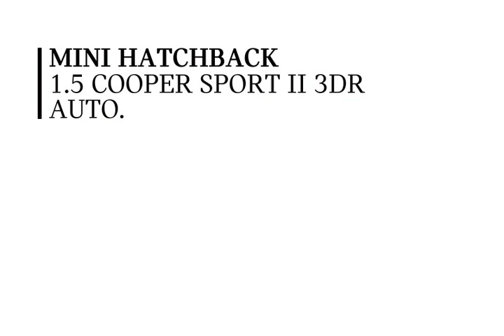MINI HATCHBACK 1.5 Cooper Sport II 3dr Auto 2019 - Lloyd Motors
Check out this MINI HATCHBACK 1.5 Cooper Sport II 3dr Auto 2019, Automatic. Color: transmission in Starlight Blue. Let's give you a quick walkthrough of the specifications: EXTERIOR: Starlight Blue INTERIOR: Dinamica/cloth combination Carbon Black WHEELS: 17" Track Spoke alloys | MINI John Cooper Works Sport Pack(Performance Control, John Cooper Works sport leather steering wheel, John Cooper Works Aerodynamic Kit, Rear spoiler, Anthracite Headlining, Cruise control with brake function),  Comfort Pack(Front centre armrest, Storage Pack, Seat heating, front, Park Distance Control (PDC), Automatic Air Conditioning), Multi-function controls for s'wheel, John Cooper Works sport seats, MINI Excitement Pack, Rain sensor with auto.headlight activation, Air Conditioning, LED foglights, LED headlights, Active Pedestrian Safety., Low Mileage, Climate Control, Full Service History, Parking Sensors, Mobile Phone Technology, Cruise Control, Isofix Child Seat Mounts, Heated Seats. At Lloyd Motors, we are redefining the dealer experience.